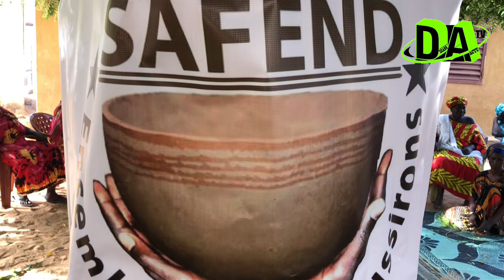🔴DiassactuTV: Le mouvement Safend offre des Ndogous au village de Boukhou (Ndiassa)